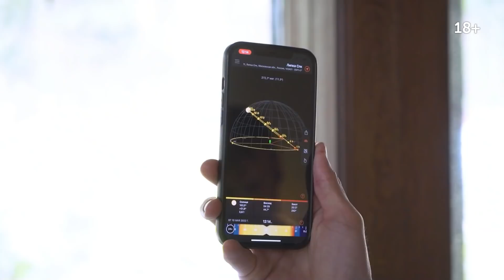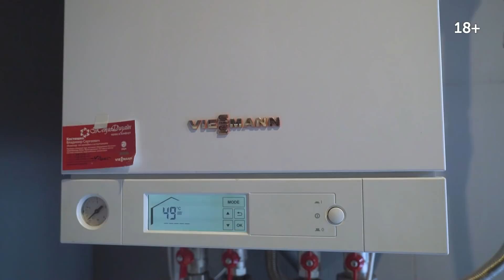Обзор одноэтажного дома 300 м2 в современном стиле с верхним светом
Сегодня покажу вам современный одноэтажный дом на стыке бизнес и премиум сегментов. Он расположен не в классическом коттеджном поселке, а в СНТ Липка, но всего в 11 км от МКАД по Новорижскому шоссе в окружении вековых деревьев и в пешей доступности от базовой инфраструктуры.

Дом новый, выполнен по индивидуальному проекту. Расположен на участке 14 сот и имеет собственный выход в лес! В доме 2 шикарные suite-bedroom и уютная детская. Высота потолков в зоне гостиной-столовой-кухни составляет 4,5 м и достигается за счет ряда дополнительных окон на уровне второго этажа, размещенных по всему периметру. Строение энергоэффективное, отопление организовано через систему теплый пол. Здесь есть дровяной камин с открытым огнем и даже оранжерея!

СОДЕРЖАНИЕ

00:00 В этом выпуске
01:26 Поселок Липка
02:21 Вход в дом
02:31 Навес и крыльцо
02:45 Прихожая
03:30 Гараж на 2 машиноместа
04:03 Гостиная-столовая-кухня
04:17 Высота потолков 4,5 м и окна на уровне второго света
04:57 Отделочные материалы
05:08 Отопление и теплые полы
05:51 Зонируем 87 кв.м гостиной-столовой-кухни
06:18 Дровяной камин с открытым огнем
06:44 Фундамент и конструктив дома
07:37 Почему не нужен плинтус
07:50 Кухня из Ikea в интерьере
08:24 Окна вместо фартука на кухне
08:47 Бельгийские окна Reynaers
08:56 Уютная терраса
09:47 Участок в СНТ
11:57 Парник и высокие грядки
12:29 Выход в свой лес
12:52 Школа и детский сад “Ковчег-XXI”
13:35 Вольер для собак
14:07 Окна с зеркальным эффектом
14:34 Одноэтажные дома
15:18 Хозяйская спальня
15:55 Преимущества дома по сравнению с квартирой
17:37 Инсоляция, кондиционирование и вентиляция
18:34 Тамбур и гардероб при спальне
19:10 Видеонаблюдение
19:25 Хозяйская ванная комната
20:28 Вторая спальня с оранжереей
21:21 Разбираем понятие уютного дома
22:21 Гардеробная и санузел при второй спальне
23:31 Гостевая или детская спальня
23:52 Гостевой с/у и постирочная
24:16 Котельная и принципы работы котлов
25:42 Обзор плоской крыши и панорамы
27:28 Инфраструктура СНТ Липка
28:07 Челлендж “50 подтягиваний”
30:14 Заключение

АЛЕКСЕЙ АВЕРЬЯНОВ